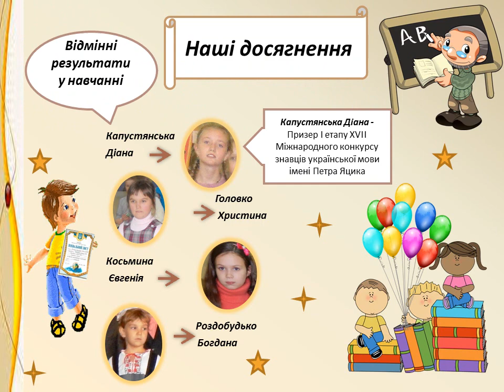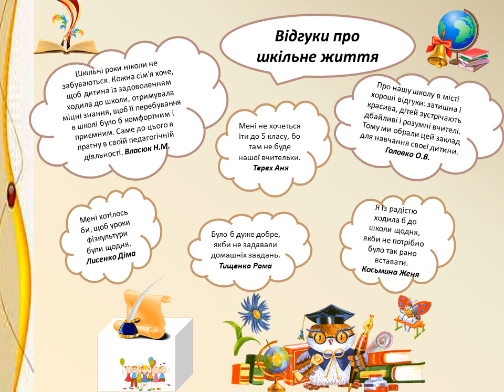4Б клас (2017-2018 навчальний рік)